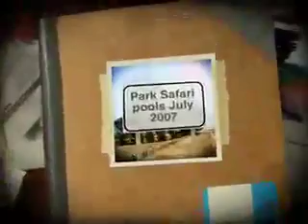Park Safari water June 07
Water portions of park safari